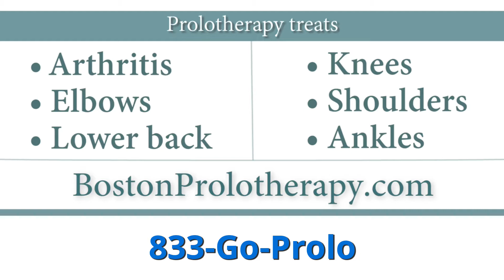"Thank you, Dr. Frannchi!" Boston Prolotherapy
Prolotherapy patients of Orthopedic Surgeon Dr. Albert Franchi express their gratitude. or call 833-Go-Prolo.